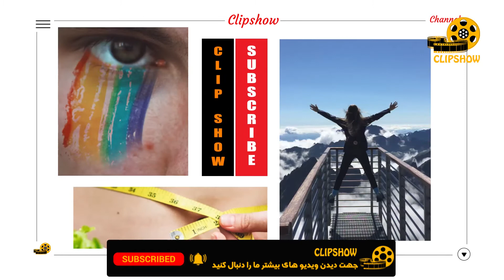دکتر شو │ فکر و خیال زیاد طول عمر را کوتاه می کند